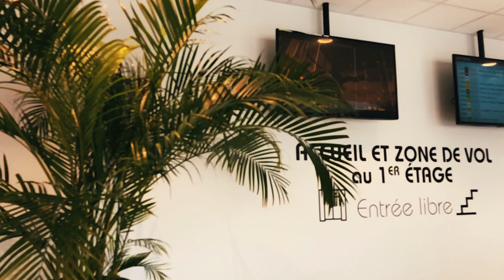ZerOGravity au futuroscope de Poitiers.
Petite vidéo souvenir du bateme au ZerOGravity de poitiers. Une superbe expérience que je recommande. Pour ceux qui ont le vertige c'est une bonne façon d'affronter ses peurs, car il n'y à pas de sensation de vide ( expériences de deux personnes qui ont le vertige lors de la session que j'ai effectué).
Merci ma chérie encore  pour ce cadeau!